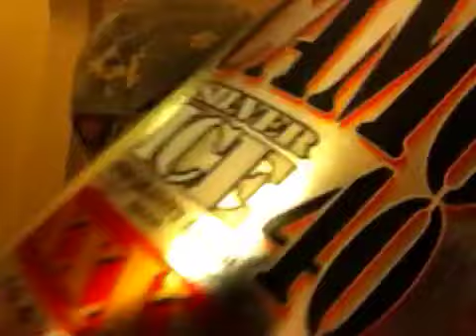Camo Silver Ice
"Huffy72 comes back at you chugging"  a CAMO silver ice 10.6% widemouth bottle,on the MALT LIQUOR TOUR 2013 (Boston) getting shitfaced,a gift from 40zfear!